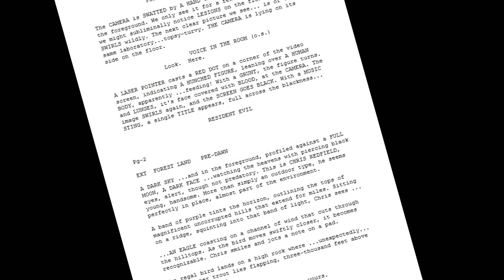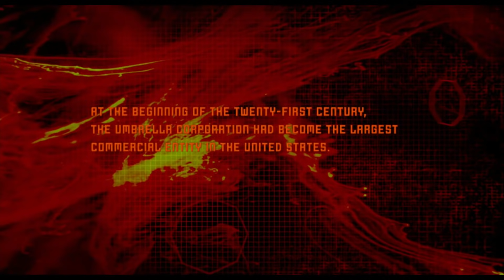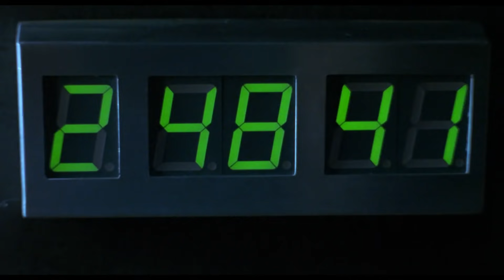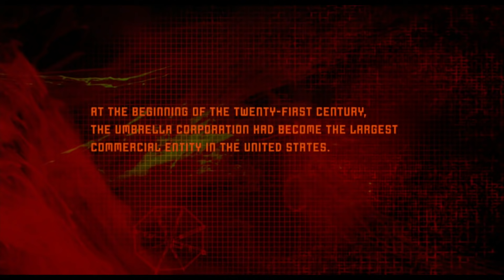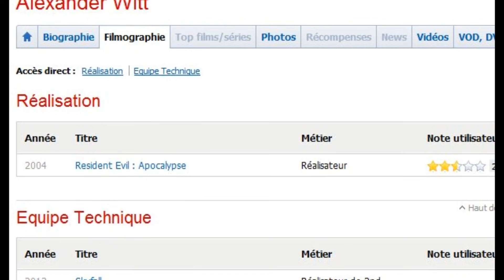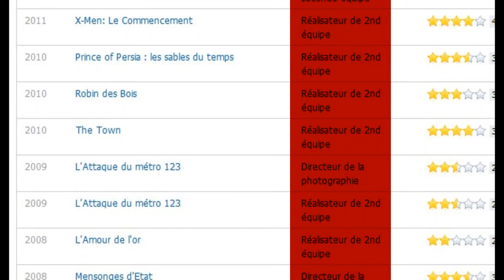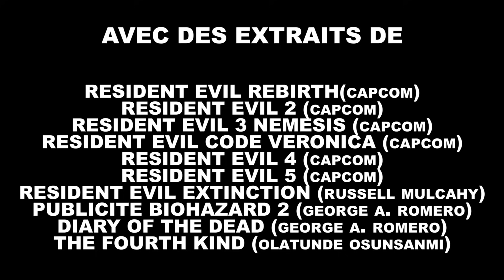PJREVAT - Resident Evil Retrospective Partie 1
Première partie de ma rétrospective sur les films Resident Evil. Ici Resident Evil (2002 - Paul W.S Anderson) et Resident Evil Apocalypse (2004 - Alexander Witt).